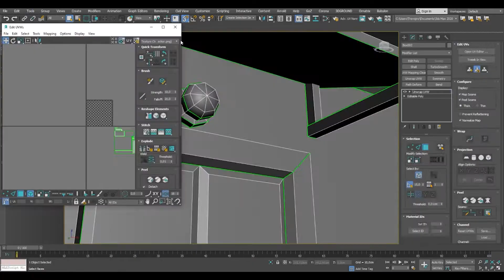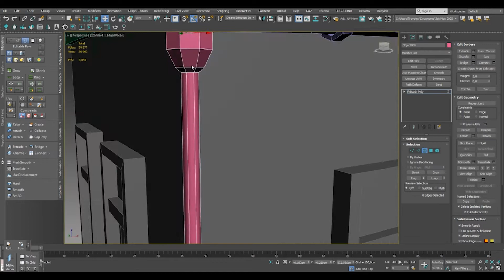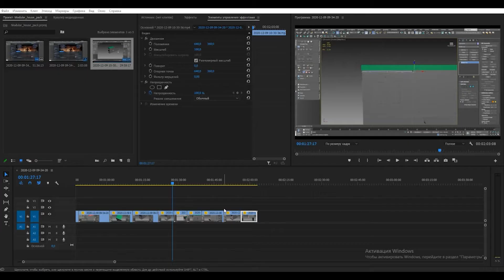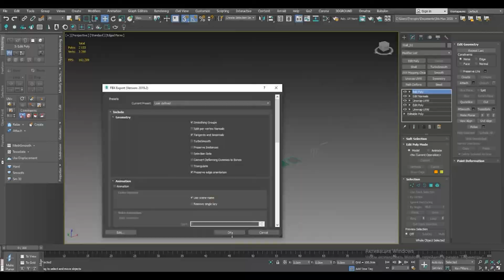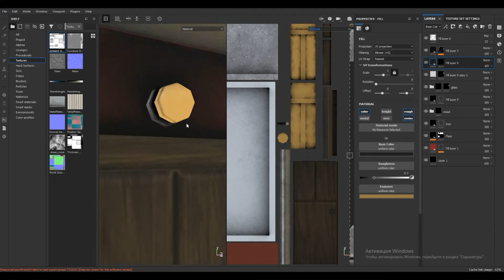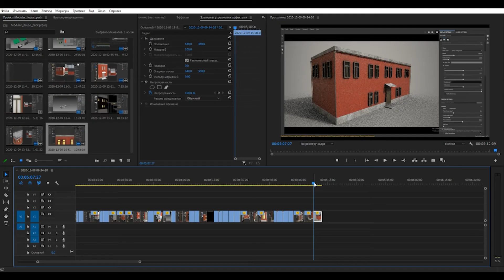Create Low-Poly Modular House ( In waiting Cyberpunk2077 ) Timelapse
Fast modeling and texturing Modular parts of house for real time engines